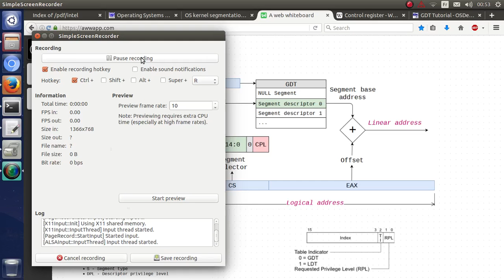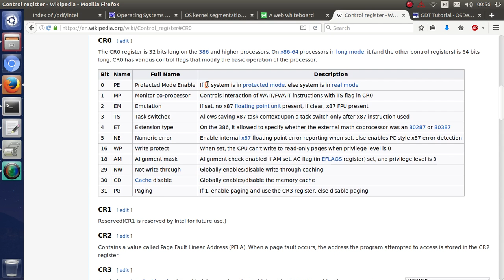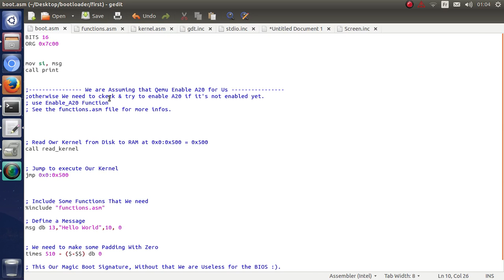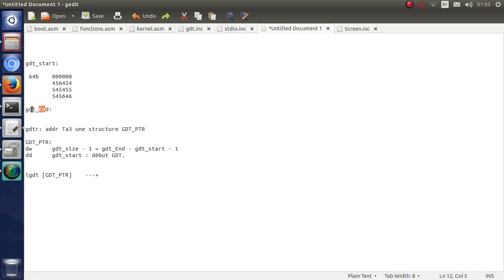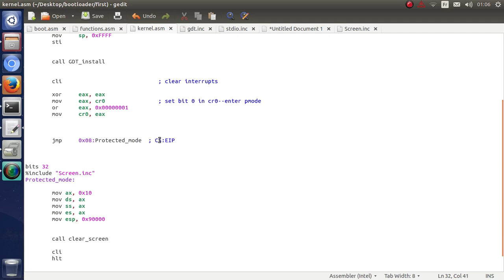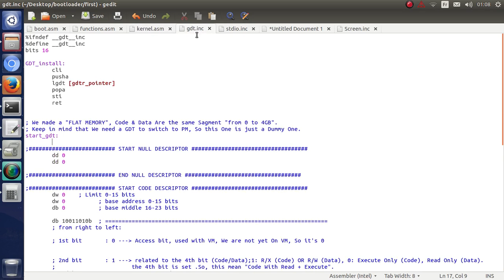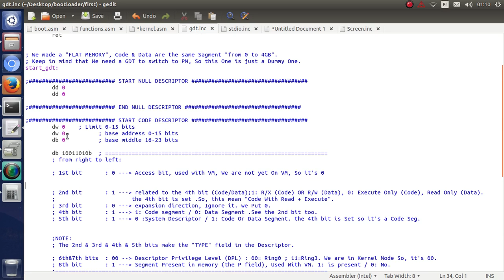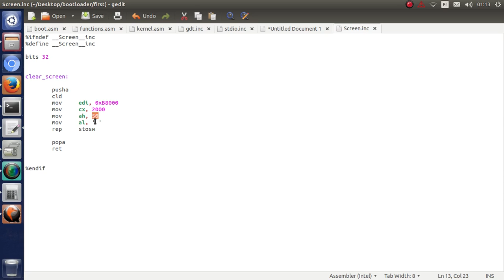bootloader_06_Protected_Mode_implementation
Talk about CR0 & GDTR registers & Write Some Code :D.